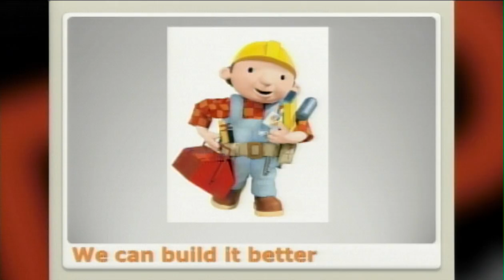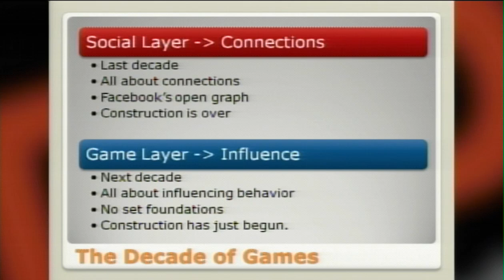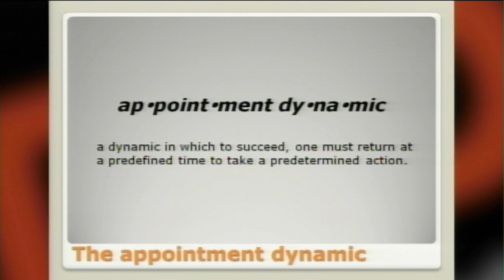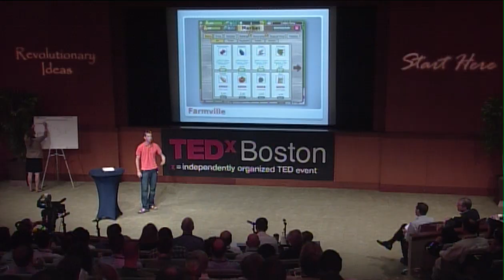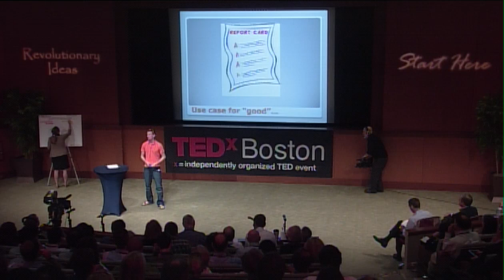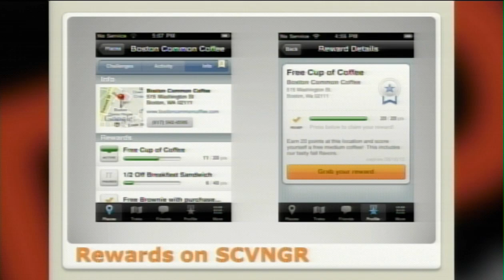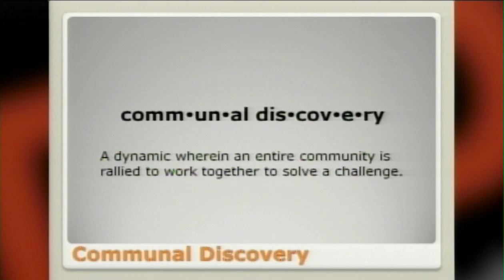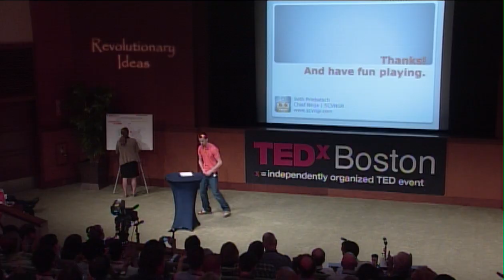The game layer on top of the world: Seth Priebatsch at TEDxBoston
The Game Layer On Top of the World: Using Gaming in Our Everyday Lives for Everyday Tasks